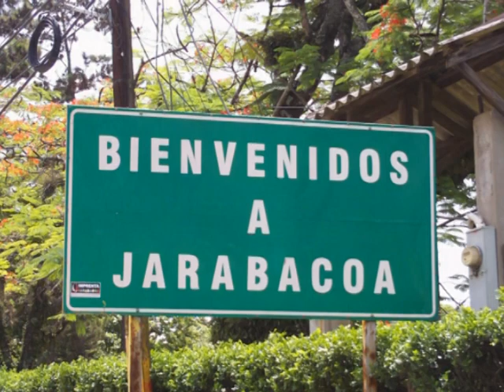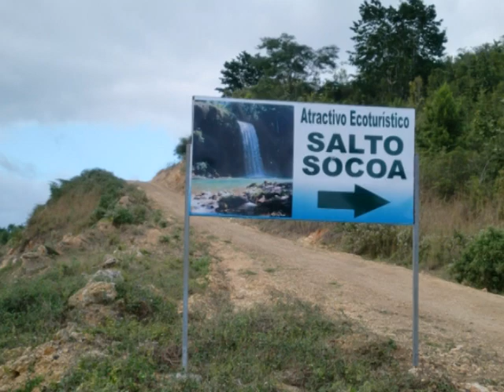JULIO LA SALSA Y CARLA TERENZI .......MEMORIAS !!!!!!!!!!!!!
HISTORIA DE UN GRAN AMOR !